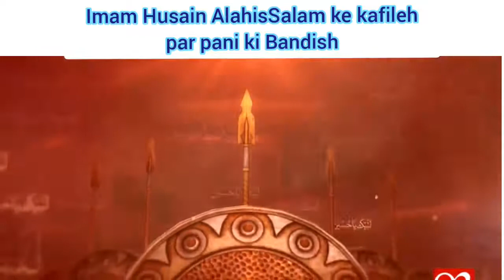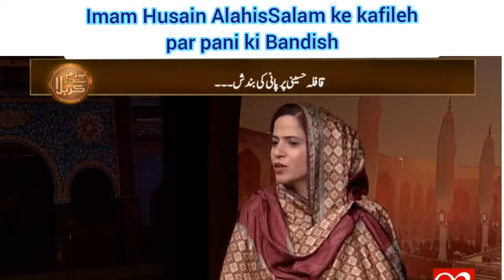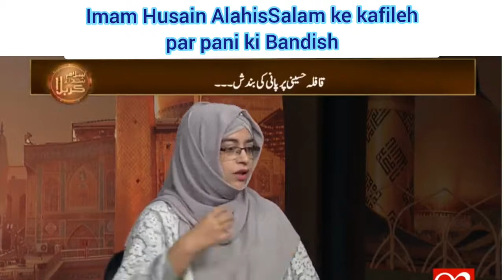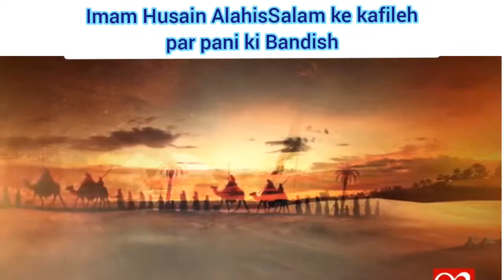Imam Hussain AlahisSalam ke Kafileh par pani ki Bandish